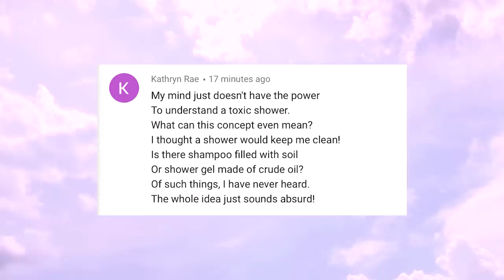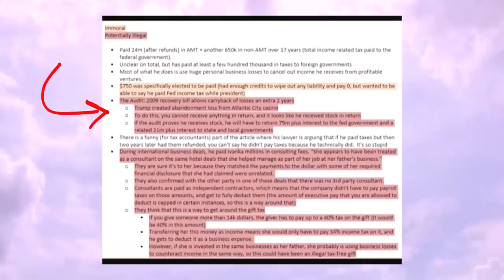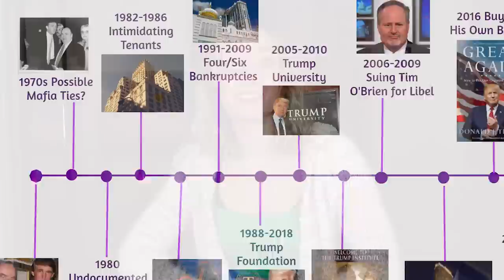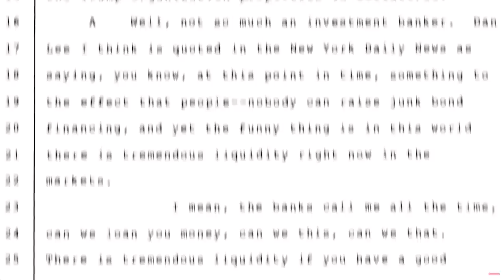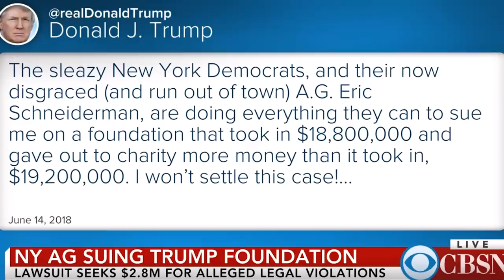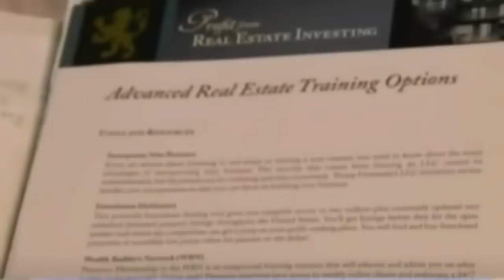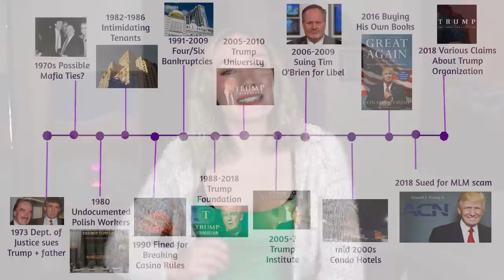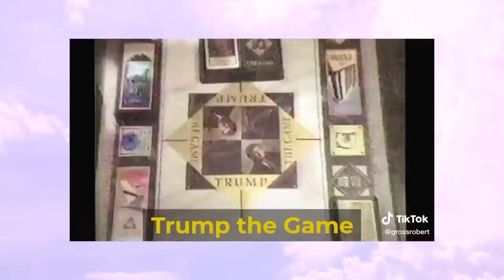Donald Trump’s Long List of SCAMS!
Trump is known as the esteemed businessman and reality tv show host who became POTUS, but much of Trump's past businesses are up for debate. In the first video on my series of analyzing public figures and possible scams they've participated in I dive deep into the world of the Trump Organization and all of the shady business practices Trump has participated in.